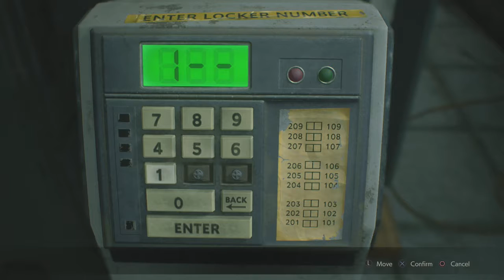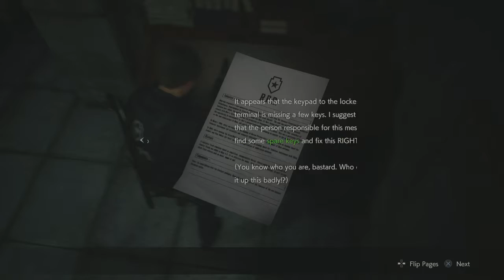Resident Evil 2 Remake 1-Shot Demo, with The Wife.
Jack and the wife do not have near enough time to play Resident Evil 2 Remake in this episode.